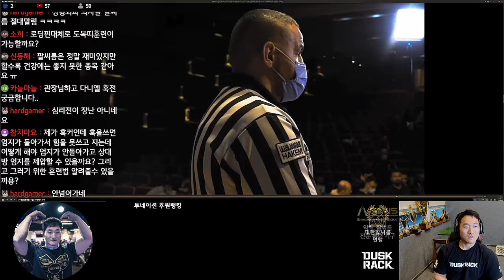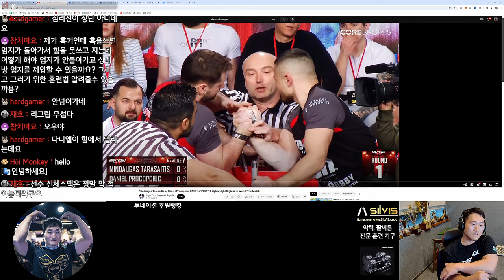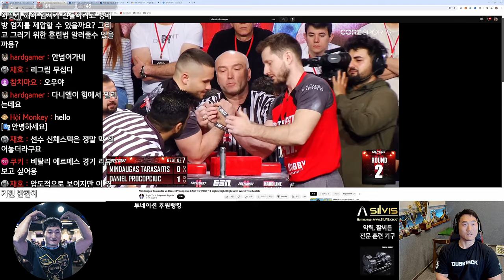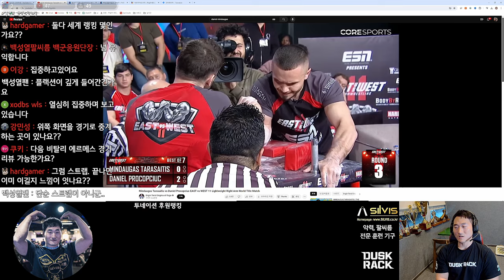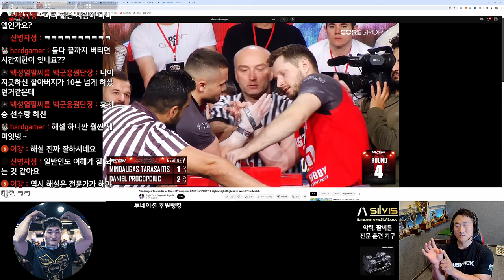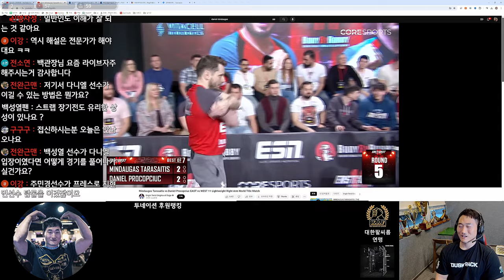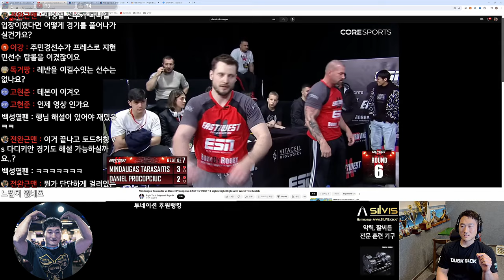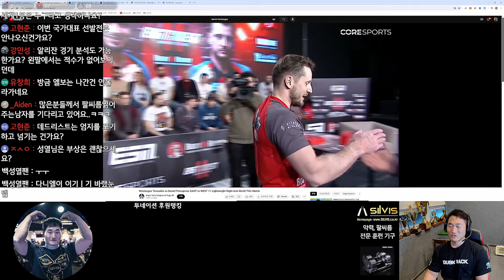반전의 세계 팔씨름 웰터급 타이틀 매치 리뷰